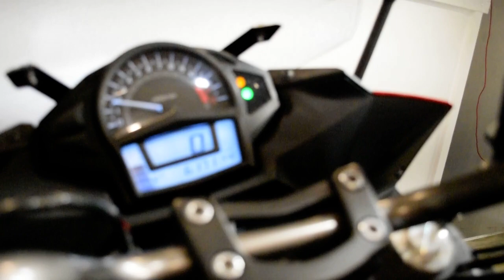2016 Kawasaki Ninja 650 ABS | Used motorcycle for sale at Monster Powersports, Wauconda, IL